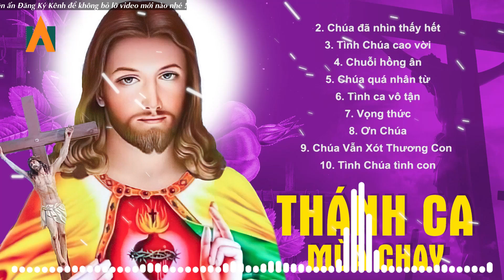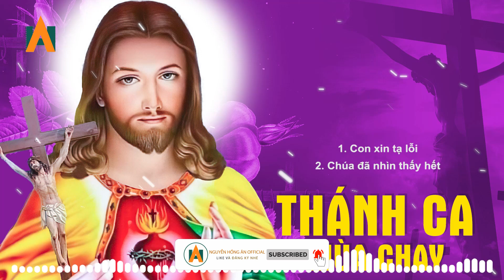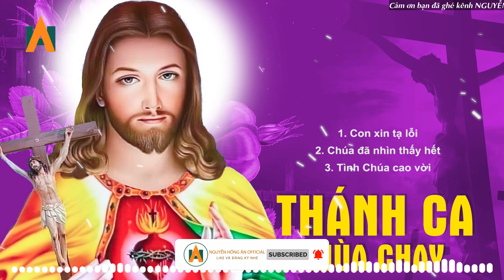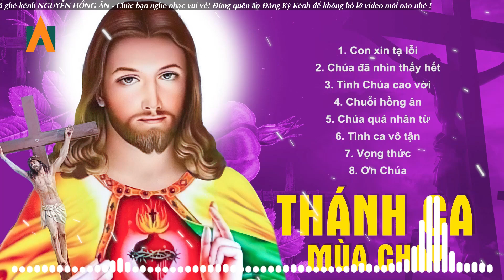Thánh Ca Mùa Chay Hay Nhất KHÔNG QUẢNG CÁO - Tuyển Tập Thánh Ca Mùa Chay Hay Nhất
00:00:00 1. Con xin tạ lỗi
00:02:19 2. Chúa đã nhìn thấy hết
00:10:17 3.
00:14:11 4.
00:19:58 5. Chúa quá nhân từ
00:25:20 6. Tình ca vô tận
00:29:58 7. Vọng thức
00:36:54 8. Ơn Chúa
00:44:20 9. Chúa Vẫn Xót Thương Con St An Mai Đỗ
00:50:19 10. Tình chúa tình con
00:54:55 11. Bao Năm Con Tìm Ngài
01:00:59 12. Xin dủ lòng thương
01:07:27 13. Con được lựa chọn
01:12:01 14. Hãy đưa con về
01:17:26 15. Có Chúa cùng đi
01:23:01 16. Thân phận
01:29:24 17. Bao giờ
01:36:08 18. Tình ngài dìu bước
01:41:06 19. Chỉ Mong Con Chẳng Còn Chi
01:47:27 20. Thắp sáng